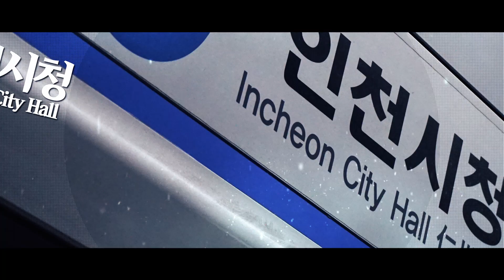otoMAD-KRTraffic.Collab 19파트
음성
음조절,안내방송:E Line,